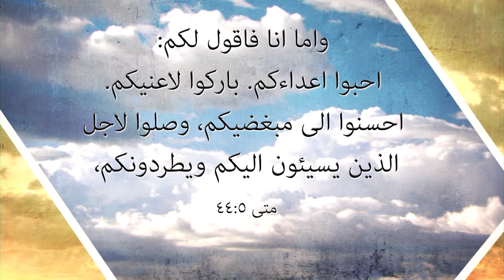بلا قيود 330 - افكارنا هي قوتنا في وجه الفشل. كيف؟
طريقة تفكيرنا، معتقداتنا، ايماننا ومجموع افكارنا هي العدسة التي من خلالها نرى العالم ونترجم كل شي يصادفنا وكل الاحتمالات المتاحة لنا لتصبح قوة ما نعتقد به هي اكثر اداة نشكل بها حياتنا وشخصيتنا. كيف تؤثر قوة معتقداتنا على قدرتنا على التقدم ؟